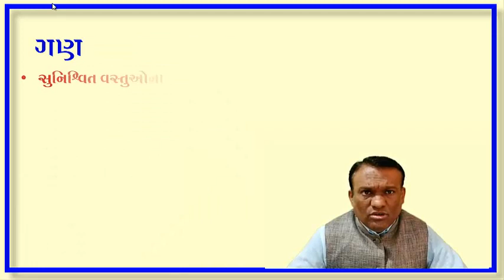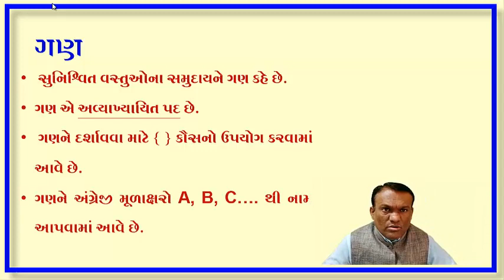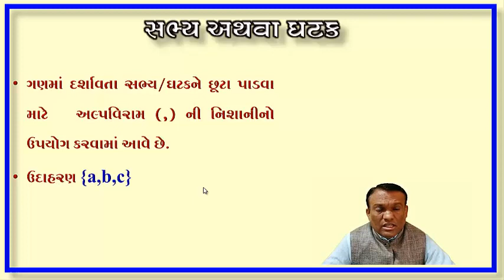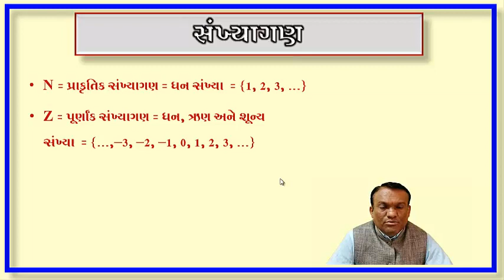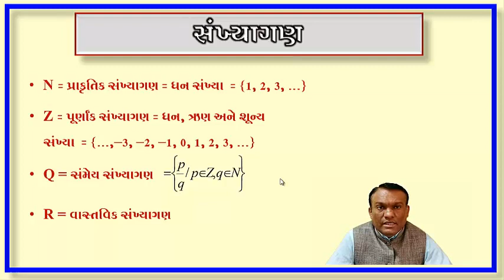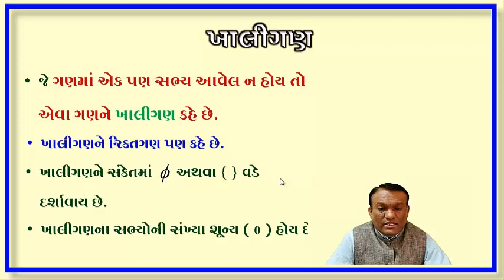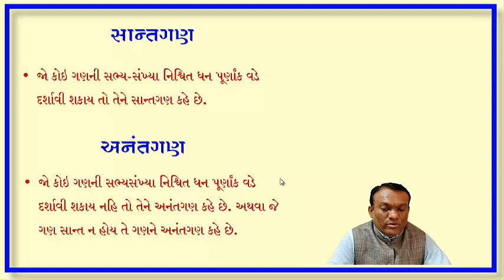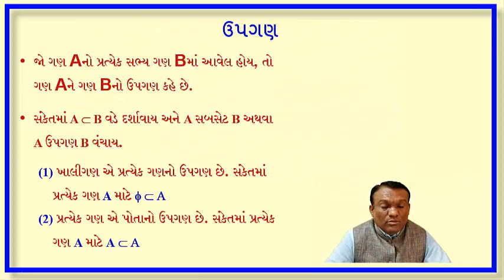STD-9 MATHS GAN-KRIYAO ( set) PART-1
ગણ ક્રિયાઓ